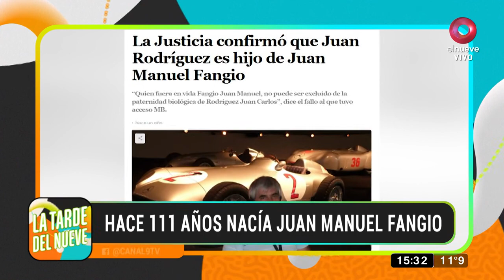Hace 111 años nacía Juan Manuel Fangio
Nació el 24 de junio en Balcarce en 1911, hijo de una familia italiana muy humilde y de chico, comenzó a trabajar en un taller mecánico que sería la musa de inspiración que lo convertiría en el gran Juan Manuel Fangio. Su primera carrera la tuvo en 1934 y se consagró dos veces, Campeón Nacional argentino, en 1940 y en 1941. Tenía muchas ganas de llevar sus sueños a Europa, pero la Segunda Guerra Mundial cambió sus planes. Aquí nuestro pequeño recuerdo a un grande de los autos.  TAMBIÉN TE PUEDE INTERESAR: El homenaje a Paul McCartney en el día de su cumpleaños  Conducido por Tomás Dente y Pia Slapka disfrutaremos de un magazine de cuatro horas donde estarán los personajes más relevantes del momento, historias de vida y testimonios conmovedores. Sumado al juego en el que podrán participar las familias en busca de "Mi segunda luna de miel".  ¡Mirá el video!